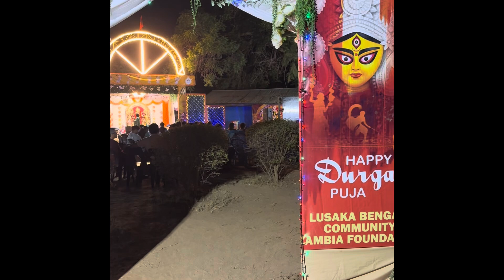Pandal Hopping during Durga Puja in Africa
Welcome you all to celebrations of Durga Puja and Navratri 2024 in Zambia.Durga puja2024#durgapujaspecial#durgapujavlogs#navratri2024#bengalivlogger#indianinafrica#zambia#lusakazambia